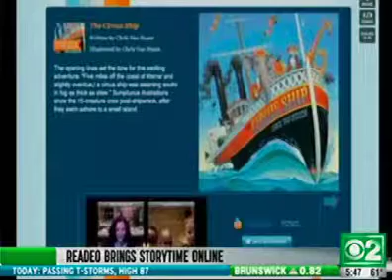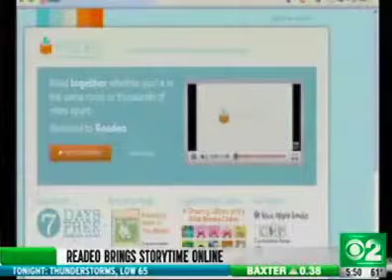Readeo on CBS Monsters and Money In The Morning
Readeo Founder and CEO appeared on CBS2 Chicago's "Monsters and Money in The Morning" TechCorner June 4th, 2010 to talk about Readeo, Starting a business, and the venture capital climate in Chicago.